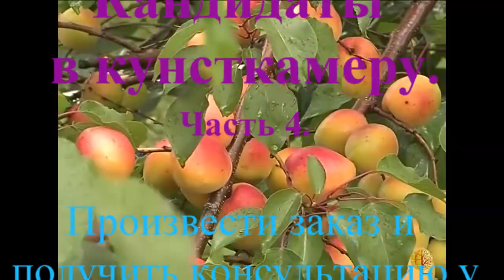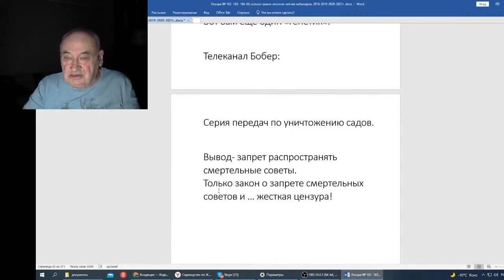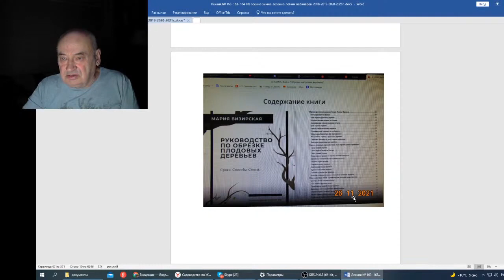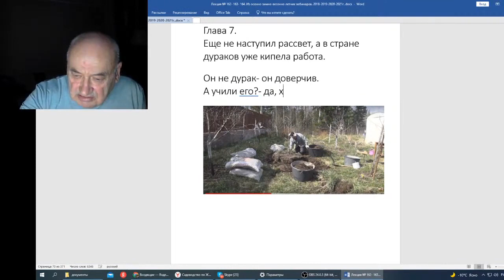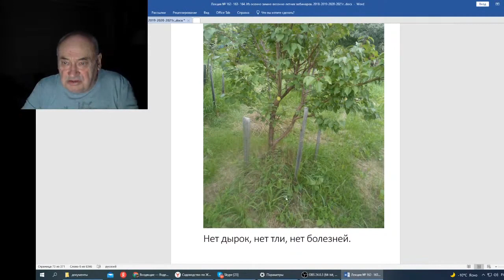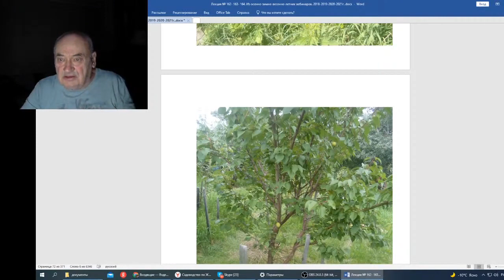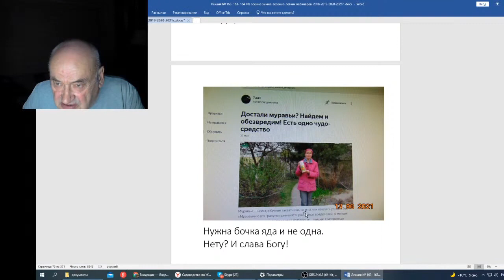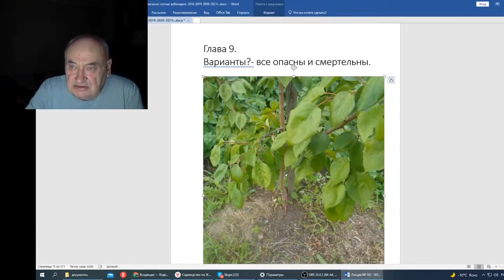Железов В Вебинар 164 Кандидаты в кунсткамеру Часть 4